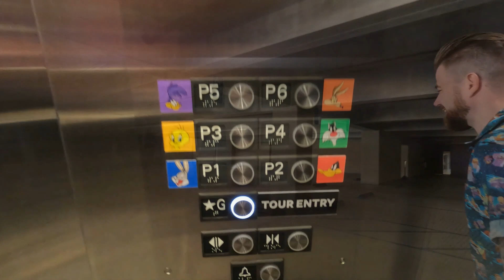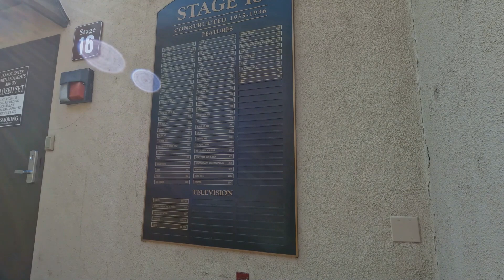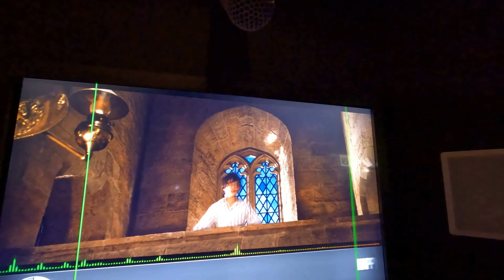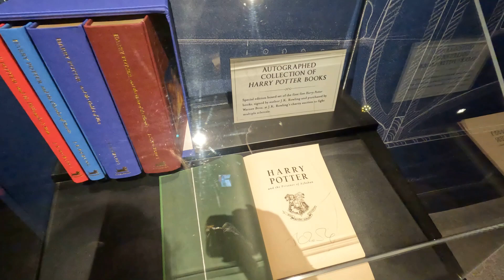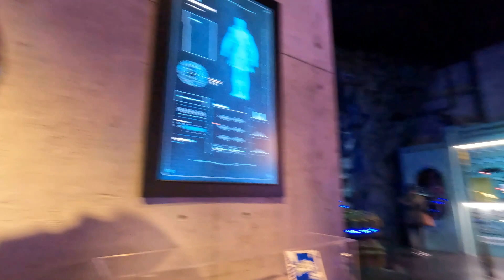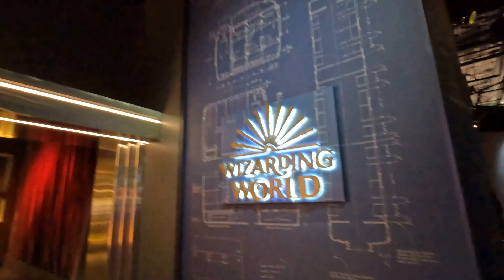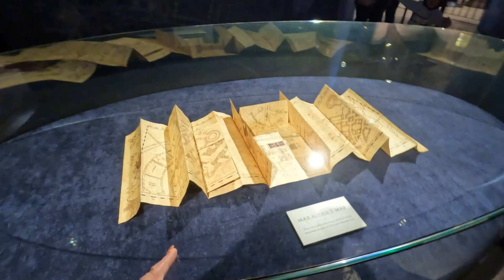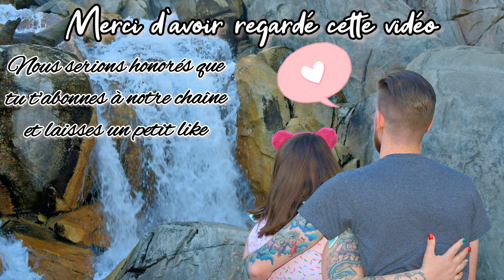WARNER BROS. STUDIO TOUR HOLLYWOOD (Vlog Californie #9 Partie 1)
J'ai décidé de couper le vlog de cette journée en deux car il aurait été beaucoup trop long; je pense qu'il sera plus digeste comme cela et j'espère que vous ne m'en voudrez pas ^^'
Nous vous invitons à nous suivre dans la visite des studios de la Warner à Burbank, Californie. Visite que nous avons beaucoup apprécié, elle fut très fun et enrichissante.
Je vous publie la suite la semaine prochaine pendant le week-end de Pâques.
N'oubliez pas le concours sur Instagram.
Gros bisous!